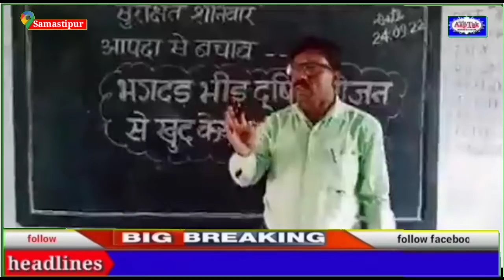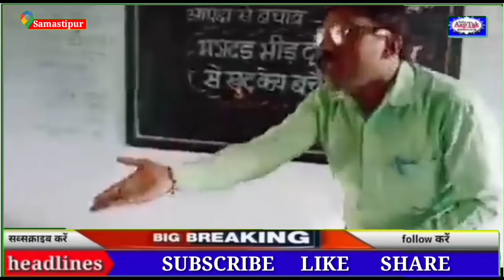शिक्षक ने गीत के माध्यम से स्कूली बच्चों को बताया..! मेला में क्या करें. ? कैसे चलें. ?